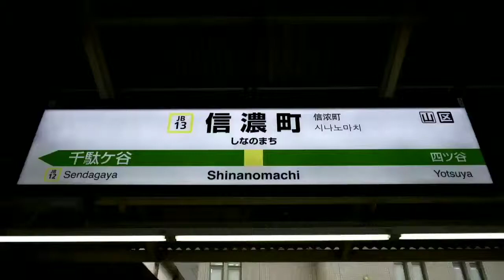RED SHINANOMACHI ZONE 【再うｐ】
Author: らいとにんぐ